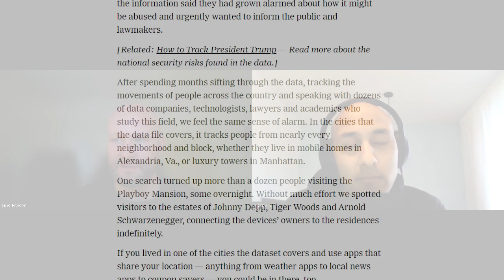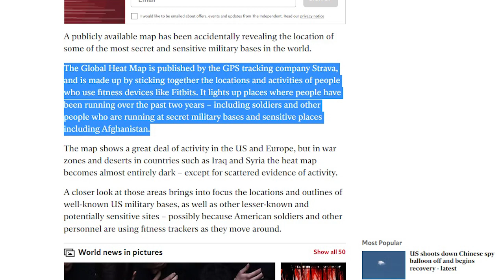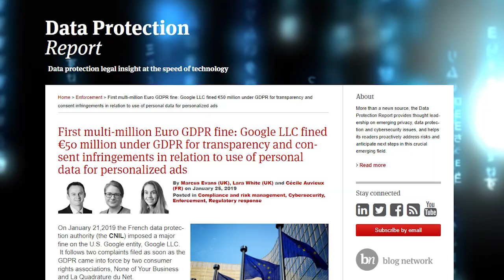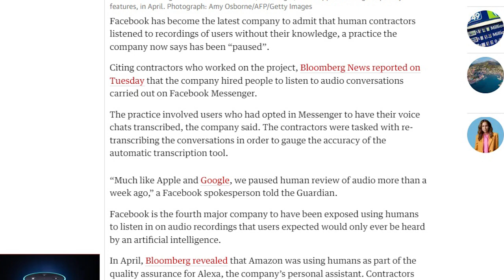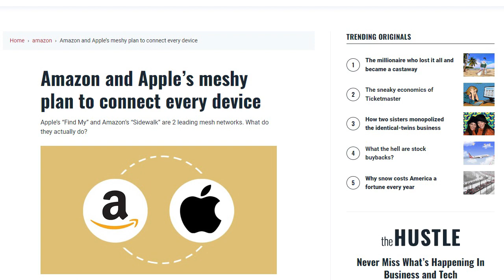020 | Is Your Phone Spying On You? | Gus Fraser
Gus Fraser, CEO of Revoke & Blokk works in Cyber Security, Software Engineering & data privacy. Today we're discussing your privacy online and why it matters. Not just for you the individual (though it should concern you!) But also for society as the collective. There's no need for someone to put a chip in you when your mobile phone does all the tracking for any unscrupulous individuals anyways. Whether it's location tracking, cookies, the unfettered reach of big tech companies in your life, as well as the ways that they manipulate your feelings, opinions and choices (there's a lot there, trust me!) the connection of big tech companies to intelligence agencies the globe over, not just the CIA, we discuss all of this and more! Tune in to find out!

00:51 Intro
03:12 Cookies, Our data & Consent
05:25 What's the problem with just hitting "accept"?
07:00 Dangers of Location data
11:45 Data brokers - no darkweb necessary!
13:30 Tech giants - they're listening to you!
14:30 Expansion of AI usage & data collection.
17:30 Algorithms are manipulating us
18:30 Election manipulation through data & Cambridge Analytica
23:30 Apple & privacy culture.
25:10 Intelligence agencies and your data
28:00 You're always tracked - why do they need this data for personalised ads?
32:00 Ad tech fraud
37:00 What's the worst thing you see with the degredation of privacy due to tech?
39:30 More clarity on cameras, tech & Privacy policies
43:45 What can we do to get around these issues?
49:00 How can we effect change at big tech companies?
54:00 WiFi hotspots - Apple & Google
55:00 Blokk app - preventing ads and trackers.
1:02:00 Tips for privacy for individuals
1:03:00 Where to find you

Google Fined (one of many, just search and see!)

020 | Is Your Phone Spying On You? | Gus Fraser